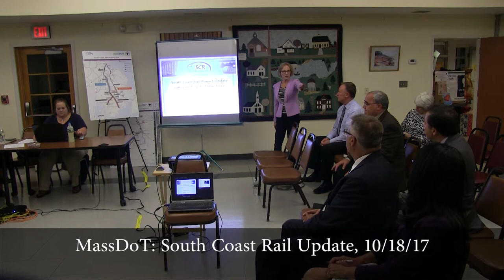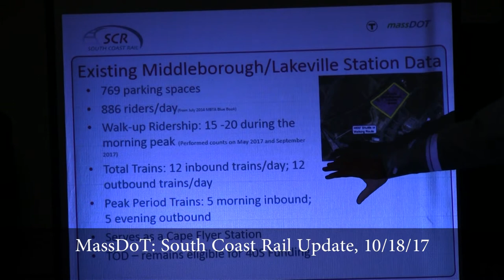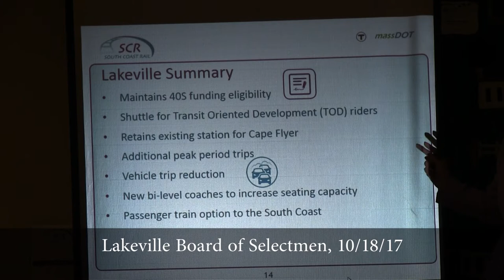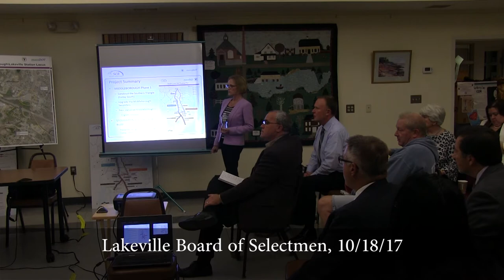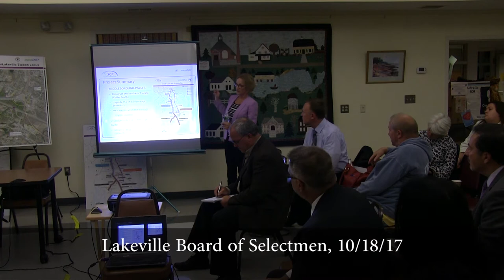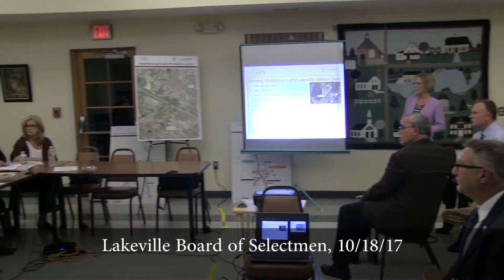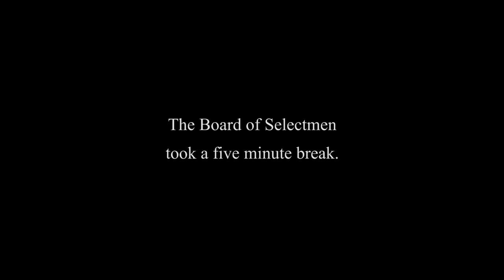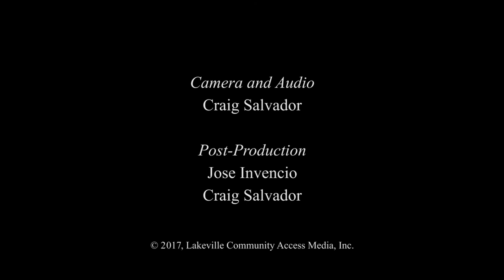Lakeville Board of Selectmen, 10/19/17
171019 LK Board of Selectmen v3.mp4